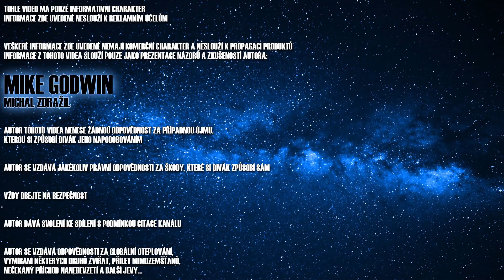UNBOXING - klec pro Canon EOS M6 , Power Bank , Rii Portable Airmouse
Dnešní unboxing je opět velmi pro radost :) Cage a nebo česky Klec pro můj foťák Canon EOS M6 - velký pomocník pro vlogging - lepší, stabilní úchop, prostě víc na pohodu. A k tomu ZMI Power Bank, která jako jedna z mála zvládne 20V - takže v pohodě i na nabíjení Xiaomi Notebooku. A v neposlední řadě další airmouse na zkoušku - Rii Portable je podsvícená a velmi příjemná věc na ovládání jak windows, tak i androidu.